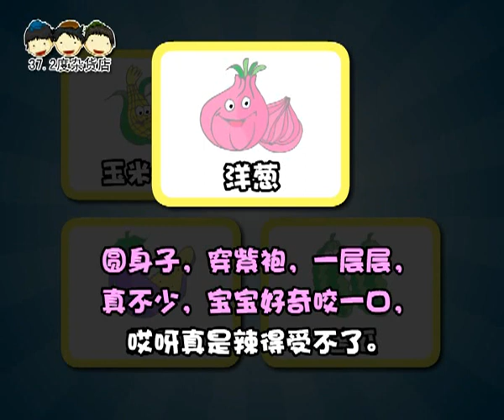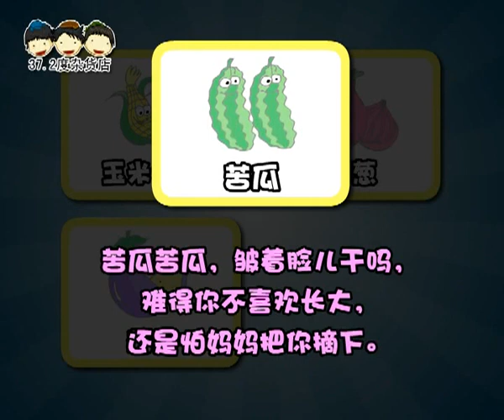说说唱唱《念歌谣。唱童谣 2》 - 蔬果歌谣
孙洺鐥+周乐茵+纪展雄 声音演绎
李观发+纪展雄 制作
音乐编曲： K.H.国航